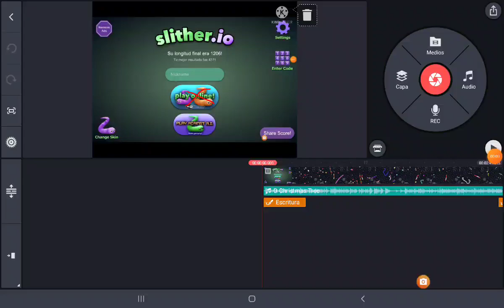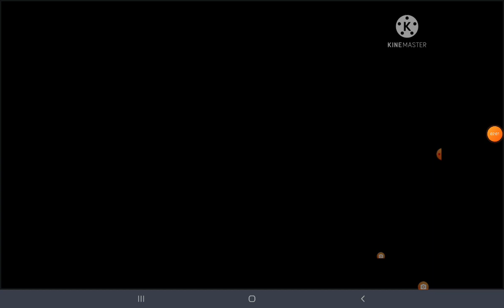27 de diciembre de 2021